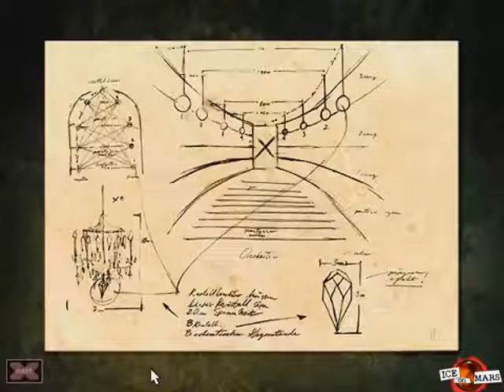OMG: The Beast Within: A Gabriel Knight Mystery 23 (of 25)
Overtly Mocking Games presents ... The Beast Within: A Gabriel Knight Mystery.

Yes, that's right, we're (i.e., Grace is) putting on Wagner's lost opera in order to change Gabriel back from being a werewolf! We grab a bunch of stuff around the room. We have to manage the entire goddamn opera house ourself at the LAST MINUTE OMG. Then we lock Gabriel in a room YEAH!!

Featuring the voices of Kelly McQueen, Tristan McQueen, and Michael T Bradley.  See more from all of them in one form or another

Played for us by one of our favorite LPers, Parazzing! See the WHOLE THING here (spoilers, obv):

Featuring a very, very short snippet from Falling in Reverse's "Get Me Out" that I hope Ronnie doesn't mind us using.